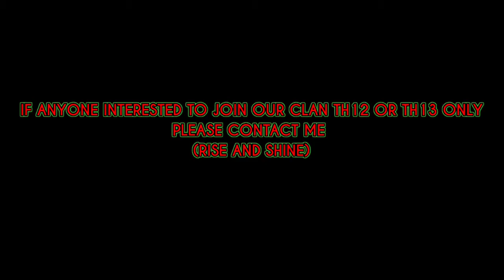TH13 ATTACK | ⚒let's do this|clash of clans| SHAZZ GAMING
Hit 👍"LIKE"👍-Thankyou